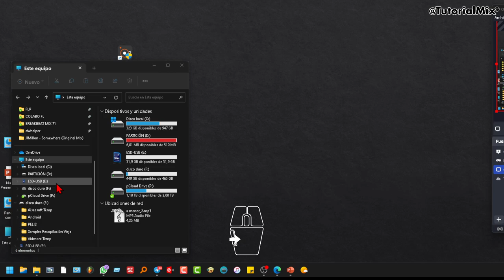Explorador bloqueado? Así puedes reiniciar el explorador de archivos en Windows 11.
Tutorial de cómo reiniciar el explorador de archivos en Windows 11 para cuando se te bloquee o lo necesites.

En el día de hoy veremos como reiniciar el explorador de archivos para cuando se te bloquea por cualquier monito. Es algo muy fácil de hacer que te voy a enseñar en tan solo un minuto. Atento!

Haga clic derecho sobre Inicio, luego ya con el izquierdo, abra el administrador de tareas.
Sitúese en procesos.
Ahora, busque explore.
Cuando encuentre explorador de archivos, márquelo y use la acción de reiniciar tarea.
Observará como su explorador de archivos se reiniciará completamente y volverá a funcionar correctamente.

r